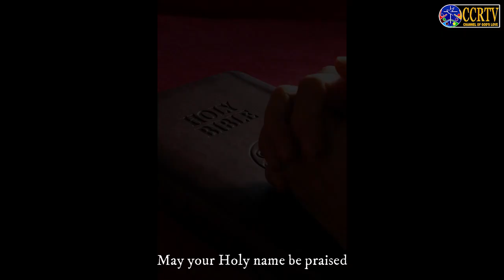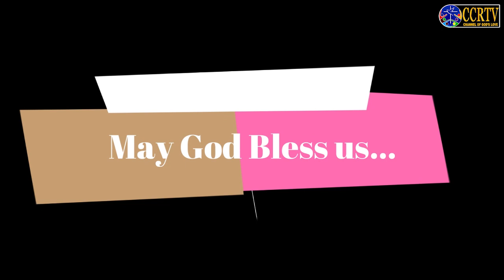'A Pastor' s cry for his people'